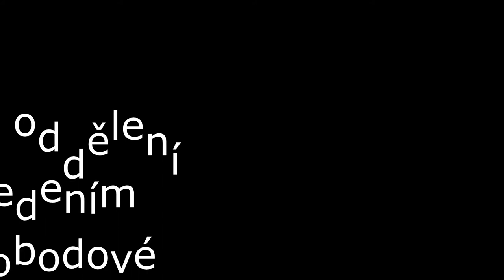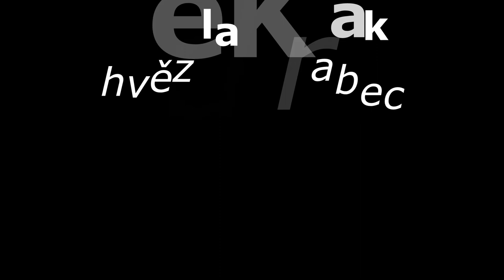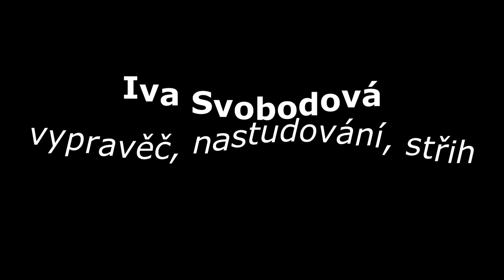Vánoční pohádka pěveckého oddělení ZUŠ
Program pěveckého oddělení, třídy I. Svobodové